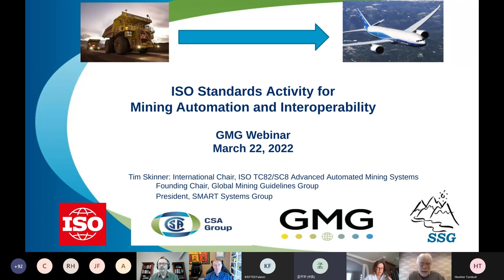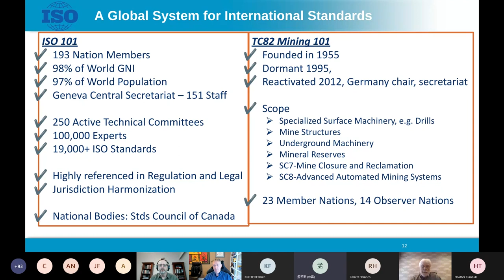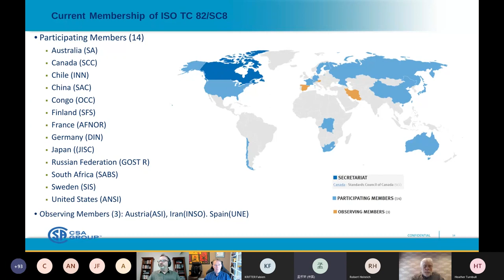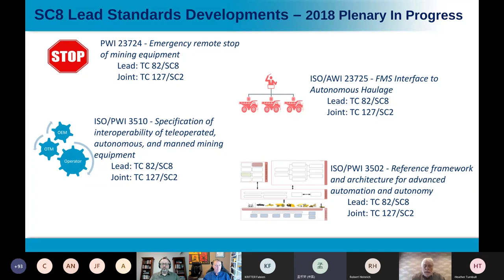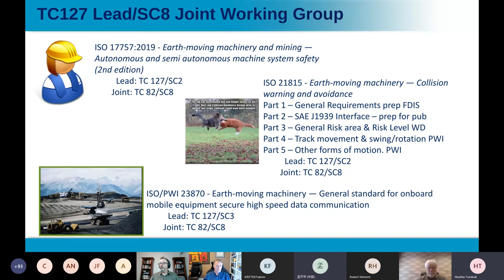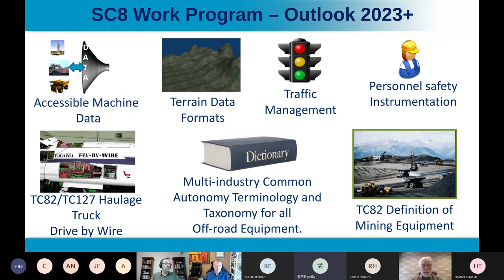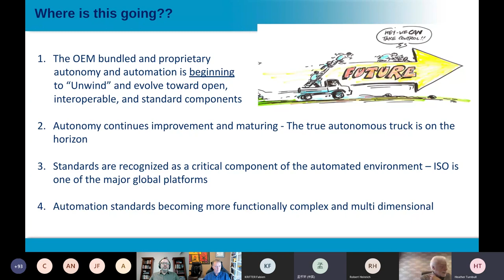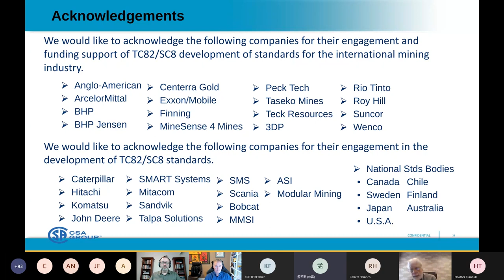GMG Partners Webinar Series: Advancements Of Mining Automation and Autonomy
Presentation on the importance of standardization in the field of advanced automated and autonomous processes, emerging technologies, equipment, and systems in the mining sector, including both surface and underground mining. Further discussion on the status of ongoing projects within ISO TC 82/SC 8.

Presenter: Tim Skinner, International Chair of ISO TC 82/SC 8 for Advanced Automated Mining Systems and President of SMART Systems Group

ABOUT GLOBAL MINING GUIDELINES GROUP

The Global Mining Guidelines Group (GMG) is a network of like-minded companies driving change in the mining industry. Together, we monitor the pulse of the industry and develop multi-disciplinary guidelines and strategies to manage risk, enhance performance, design solutions, inform planning and decision making, and save time and money. Our members are mining companies, original equipment manufacturers (OEMs), original technology manufacturers (OTMs), research organizations and consultants from around the world who recognize that innovation does not happen in silos. GMG improves communication and facilitates collaboration to foster a more sustainable and efficient future for mining. Our multi-stakeholder working groups address topics such as interoperability, data access and usage, artificial intelligence, autonomous equipment, underground communication, battery-electric equipment and comminution efficiency in mining.